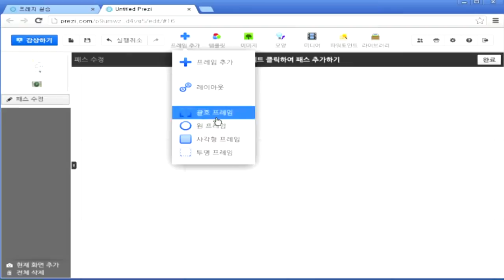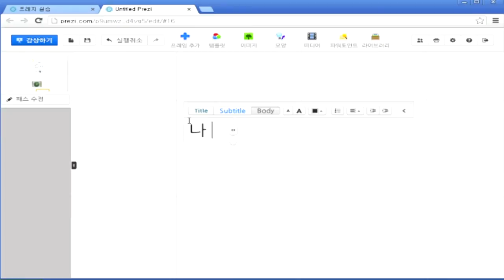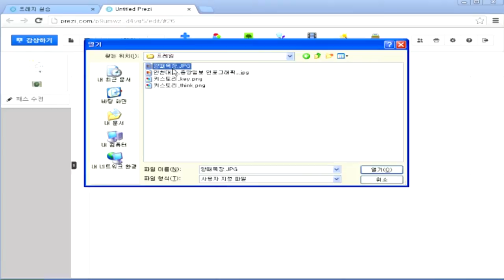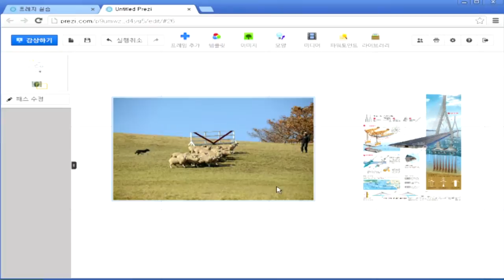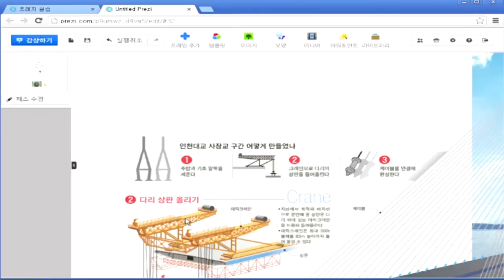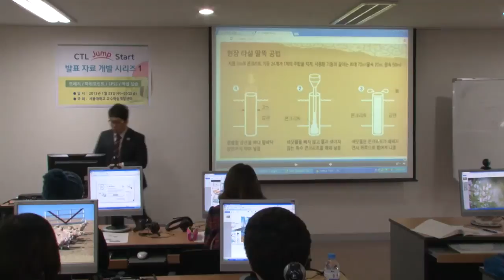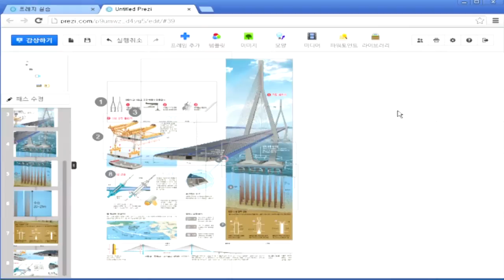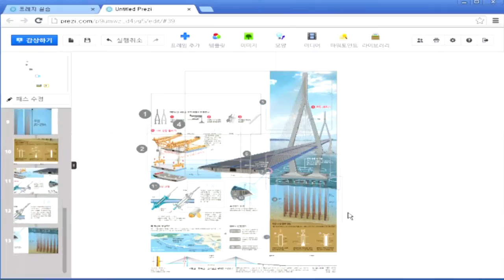SNUON_프레지활용법_이도원강사_#7